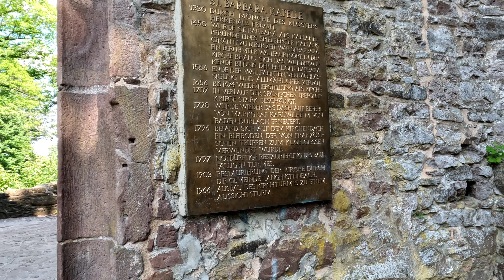The Stunning Ruins Of St. Barbara's Chapel From 1432